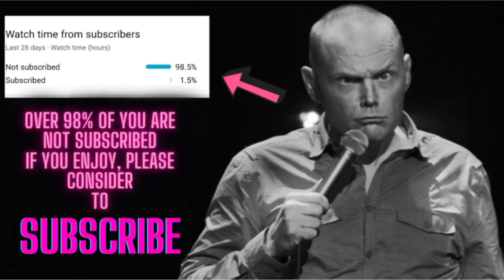BILL BURR - EPIC Rant Compilation PART 2